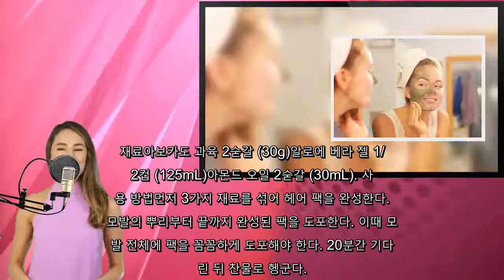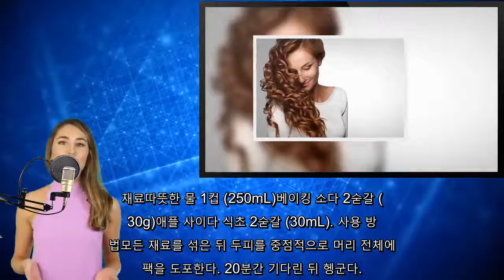모발 문제를 해결하는 7가지 자연 요법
지금부터 소개하는 모발 관리 비결은 자연적이며 저렴하고
 쉽게 준비할 수 있다. 또한 모발을 부드럽고 관리하기
 쉽게 만들어 항상 머릿결이 좋아 보일 것이다.. 다양한 모발 문제를 치료할 수 있는 자연적인 방법을 찾
고 있는가? 그렇다면 어서 이 글을 읽어 보자! 오늘
소개하는 비결은 저렴하고 쉽게 준비할 수 있다. 게다가
 머릿결을 관리하지 않은 것처럼 보이게 하는 모발 손상
도 예방한다.. 1. 모발 문제를 완화하는 홈메이드 천연 샴푸많은 모발
 문제는 공격적인 화학 물질을 사용하면서 발생한다. 머
리가 깨끗해진 느낌이 들더라도, 모발이 건조해지고 전반
적인 모발 건강이 나빠질 수 있다.. 지금부터 소개하는 천연 샴푸를 사용해 보고 더는 시판
제품을 구매하지 말자. 천연 샴푸를 사용하면 모발이 독
소와 접촉하지 않고 머릿결이 매우 부드러워진다. 또한
샴푸 향을 다양한 에센셜 오일로 바꿀 수 있다.. 재료공병 1개증류수 1컵 (250mL)무향 천연 액체
비누 1컵 (250mL)알로에 베라 젤 1숟갈 (15m
L). 사용 방법모든 재료를 병에 넣고 세게 흔든다.
평소에 사용하던 샴푸 대신 이 샴푸를 사용해 보자. 꿀
밖에 구할 수 없다면 알로에 베라를 이 제품으로 대체할
 수 있다.. 2. 곱슬머리를 위한 컨디셔너곱슬머리와 관련된 문제는
대개 모발이 건조해서 발생한다. 모발이 엉켜 머릿결이
나빠질 수 있다. 모발을 관리하지 않으면 머리카락 끝이
 갈라지는 문제나 탈모가 자주 나타날 수도 있다.. 이 컨디셔너를 사용하면 모발이 부드러워지고 깔끔한 컬이
 생겨 곱슬머리를 쉽게 관리할 수 있으며 머릿결이 항상
 완벽해 보일 것이다.. 재료코코넛 오일 1컵 (250mL)유기농 꿀 1/2컵
(125mL)민트 오일 1작은술 (15mL)플라스틱 샴
푸 병 1개. 사용 방법모든 재료가 하나가 될 때까지
잘 섞는다. 부드럽게 마사지를 하면서 모발에 완성된 컨
디셔너를 바르고 빗으로 엉킨 부분을 잘 풀어 준다. 따
뜻한 물로 머리를 헹군다.. 이 컨디셔너를 사용하면서 머리가 기름져 보일 걱정은 하
지 않아도 된다. 코코넛 오일은 지방을 함유하고 있지만
, 실제로 깊은 보습 효과가 있다. 꿀을 사용하면 두피
를 자극하지 않으면서 머리를 깨끗한 상태로 관리할 수
있다.. 민트 오일은 향이 훌륭하지만, 좋아하는 다른 오일로 대
체하거나 오일을 아예 사용하지 않아도 된다.. 3. 관리가 쉬운 모발을 위한 팩엉키거나 꼬인 머리카락
은 모발의 가장 심각한 문제 중 일부이다. 이 팩을 사
용하면 30분 이내에 모발을 관리하기가 더 쉬워질 수
있다.. 효과를 보려면 좋은 품질의 플레인 요거트를 사용해야 한
다. 집에서 직접 만드는 것이 이상적이지만, 첨가제가
들어가지 않은 제품을 구매하는 방법도 있다.. 팩의 효과를 개선하기 위해 컨디셔너를 사용한 뒤 헤어
팩을 하자. 일주일에 한 번씩 팩을 하면 효과를 볼 수
 있다.. 재료플레인 요거트 1컵 (250mL)코코넛 오일 4숟갈
 (60mL)유기농 꿀 2숟갈 (30mL)비타민 E 1
작은술 (5mL). 사용 방법. 그릇에 재료를 넣고 뚜껑이 있는 병에 담아 보관한다.
완성된 헤어 팩을 냉장고에 보관하고 필요할 때마다 빗이
나 브러시로 모발에 도포한다.. 4. 모발을 굵어지게 하는 트리트먼트모발이 매우 가는
상태인가? 일부 사례에서는 유전일 수 있지만, 대부분은
 다른 문제의 증상이다. 가는 모발을 유발할 수 있는
의학적 문제로는 호르몬 변화, 영양분 부족, 당뇨병 및
 순환 문제 등이 있다.. 이 문제를 완전히 해결하려면 전반적인 건강 상태를 개선
해야 한다. 또한 건강을 관리하면서 모발이 조금 더 굵
어질 수 있도록, 다음과 같은 트리트먼트를 사용해 보자
.. 재료맥주 1/2컵 (125mL)올리브 오일 1숟갈 (1
5mL)달걀 1알. 사용 방법3가지 재료를 그릇에 넣고
 섞는다. 평소처럼 머리를 감고, 모발이 약간 젖은 상
태가 되도록 살짝 말린다. 브러시나 빗으로 팩을 도포한
다. 15분간 기다린 뒤 찬물로 헹군다.. 5. 햇볕 손상을 퇴치하는 팩모발의 가장 일반적인 문제
 중 하나는 바로 햇볕 손상이다. 지금 소개하는 크림으
로 모발 상태를 회복하고 심하게 건조한 모발을 개선할
수 있다. 또한 약 4주 이내에 햇볕으로 인한 변색을
퇴치할 수도 있다.. 오랫동안 햇볕에 노출된다면 모발을 보호해야 한다. 가장
 쉬운 방법은 모자를 쓰는 것이지만, 당근 오일을 몇
방울 바르는 것도 도움이 된다.. 재료아보카도 과육 2숟갈 (30g)알로에 베라 젤 1/
2컵 (125mL)아몬드 오일 2숟갈 (30mL). 사
용 방법먼저 3가지 재료를 섞어 헤어 팩을 완성한다.
모발의 뿌리부터 끝까지 완성된 팩을 도포한다. 이때 모
발 전체에 팩을 꼼꼼하게 도포해야 한다. 20분간 기다
린 뒤 찬물로 헹군다.. 모발 손상이 심하거나 매일 햇볕에 노출된다면 일주일에
2회씩 이 팩을 사용하자. 그렇지 않다면 일주일에 1번
만으로도 충분하다.. 6. 모발 문제를 완화하는 디톡스 팩머릿결이 건강해 보
이더라도 환경 오염 물질로 독소가 쌓일 수 있다. 모발
 문제를 줄이기 위해 매달 디톡스를 해야 하는 이유가
바로 여기에 있다.. 재료따뜻한 물 1컵 (250mL)베이킹 소다 2숟갈 (
30g)애플 사이다 식초 2숟갈 (30mL). 사용 방
법모든 재료를 섞은 뒤 두피를 중점적으로 머리 전체에
팩을 도포한다. 20분간 기다린 뒤 헹군다..